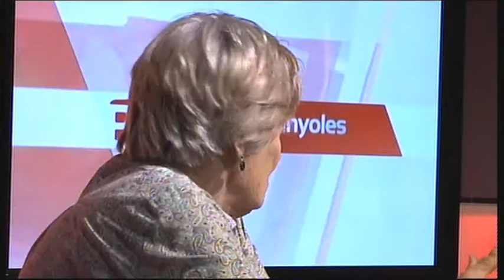Exposició de Banyoles Solidària al bar Voltes de Banyoles